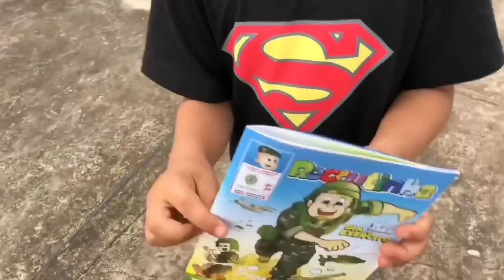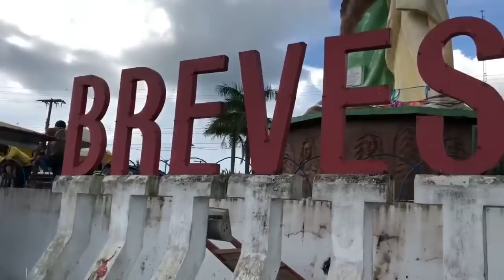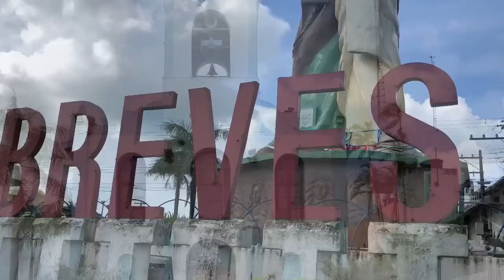Estamos em Breves no Pará.